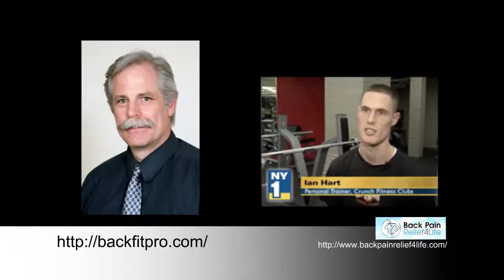Lower Back Pain and Exercise Myth Busted by Dr. Stuart McGill Part 8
Back Pain Relief 4life co-founder Ian Hart interviews Dr. Stuart McGill on the most controversial topics about back pain. Dr. Stuart Mcgill is a Professor of Spine Biomechanics at the University of Waterloo in Ontario, Canada. He is one of the world's most sought after experts, consultants and author for back pain relief and performance. Myths about back pain are busted! Questions like:
When is surgery appropriate for back pain?
When is bed rest appropriate for back pain relief?
What 3 action steps can be taken now for back pain relief?
What can a back pain suffer do right now for relief?
Is medication good for back pain relief?
Is back pain all psychosomatic or is it physical?
Is an MRI a good indication of the current situation of the spine?
Is the spine more vulnerable today than it was 40 years ago?
Is back pain genetic or a lifestyle factor?

"Back Pain Relief4Life is the worlds simplest and most effective way to eliminate back pain... fast and naturally with out the need for drugs, surgery or fancy equipment" click the link below to find see the internets best testimonials on back pain relief

Back pain relief 4life is one of the best formulas for lower back pain cures, natural back pain relief, and perfect for how to treat back pain.